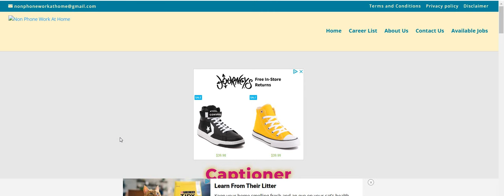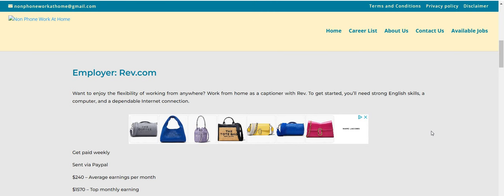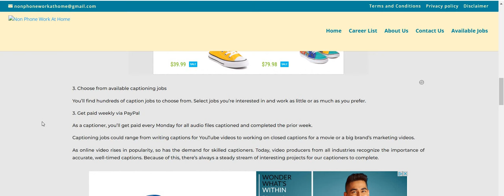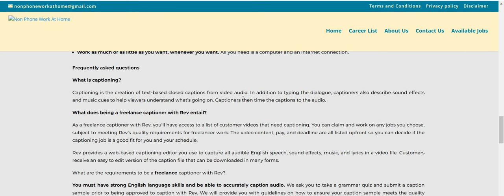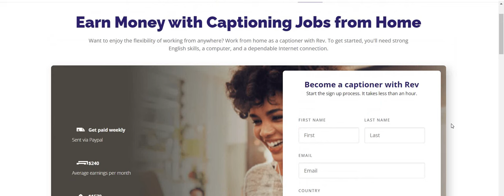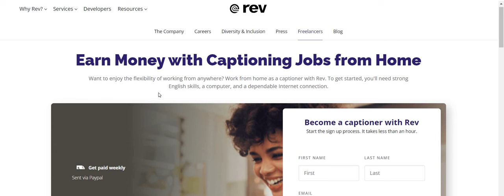Get Hired In 3 Steps! Work When You Want No Experience Up To $1500 A Month Work From Home Job!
Get Paid Weekly To Type Out Youtube Videos | Skip The Interview | Work When You Want | Up to $1570 | I am discussing the company Rev.com. They are hiring for their Captioner position.  This is a skip the interview, work whenever you want.  You can get hired in 3 easy steps.  You can live anywhere in the USA. Please remember to do your own research.